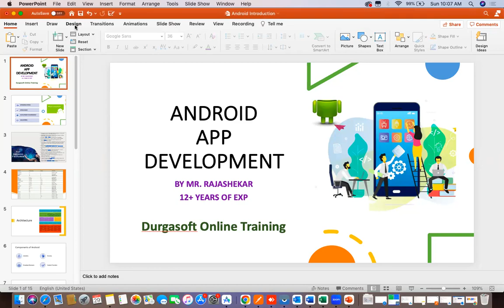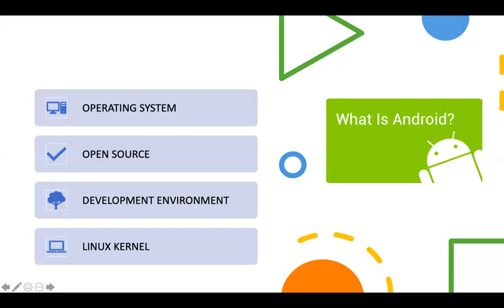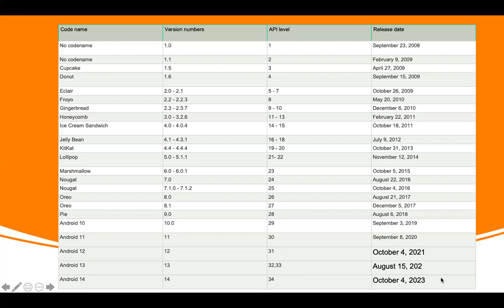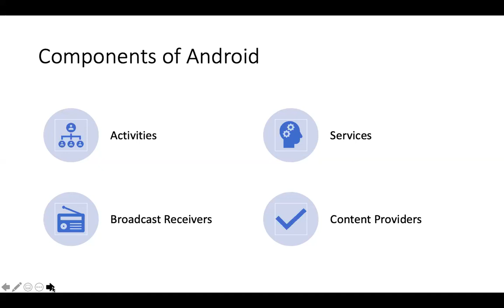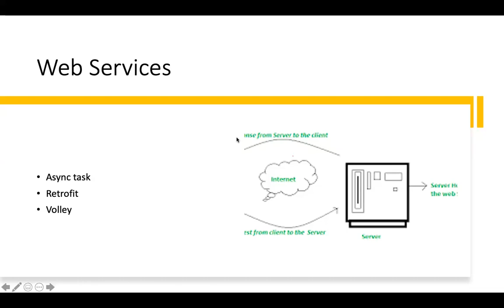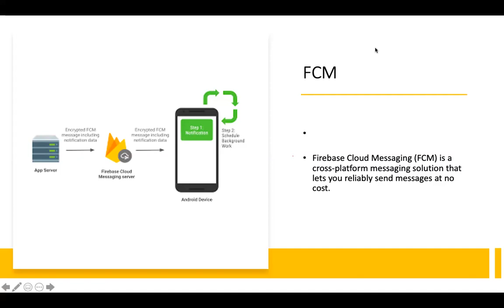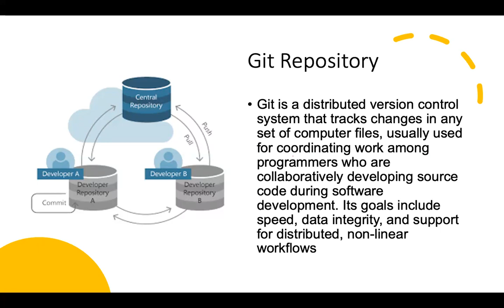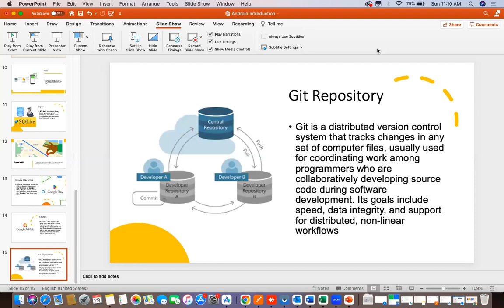ANDROID with KOTLIN (FREE Seminar) tutorials || by Mr. Rajsekhar On 29-10-2023 @10AM IST